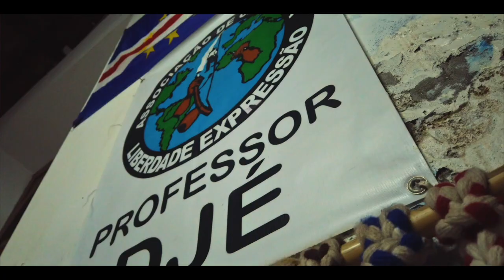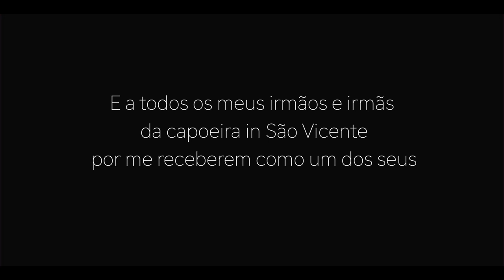Cabo Verde CAPOEIRA - Professor DJE (Sao Vicente)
This film was shot in Sao Vicente where I met Dje and all his students, I studied with him Capoeira as seriously as i can, training myself everyday to try to get the essence of this beautiful Art of Life.

I arrived as a stranger and left as family.

Obrigado, graças a Dje, Mirko e Carlos para os momentos incríveis.

Prof: Djé Lima
Instrutor Mirko Lópes
Mestre Xexéu Carlos Pereira

Associação Capoeira Liberdade Expressão.
São Vicente- Cabo Verde

00:00 - INTRO -
00:56 -YOUNG STUDENTS-
01:47 - MIDDLE /ADVANCED
02:55 - ADVANCED STUDENTS
04:03 - LETS GO FASTER
05:44 -FASTER
06:13 -BATTLE OF THE TEACHERS